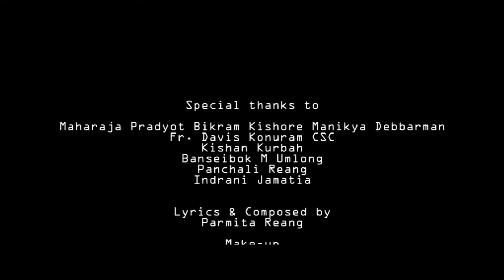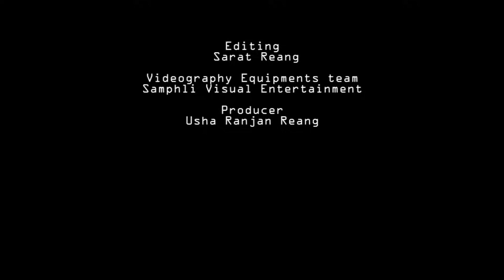Exclusive:GBUINO UNGHA Full Video song Parmita Reang Feat Wallambok Kurbah and Medision Debbarma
Aisouh Production Presenting the official video GBUINO UNGHA from the album KAU RIYE .Watch the full video of the most awaited romantic sad song of the album GBUINO UNGHA  in the voice of Parmita Reang and Medision Debbarma.

Song: Gbuino Ungha
Album: Kau Riye
Singers: Parmita Reang and Medision Debbarma
Lyrics and Composed: Parmita Reang
Recorded at: Salka Studio
Starring: Parmita Reang and Wallambok Kurbah

Producer: Usha Ranjan Reang

Director: Sarat Reang

Follow PARMITA REANG